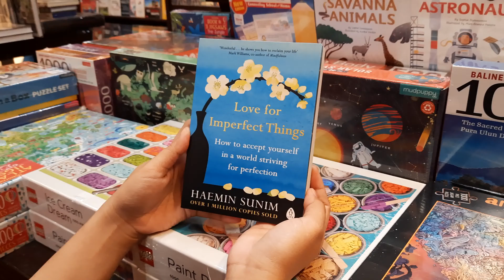Unboxing Book Review | Love for Imperfect Things - Haemin Sunim | PERIPLUS.com 11.11 CASHBACK 20%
Love for Imperfect Things: How to Accept Yourself in a World Striving for Perfection